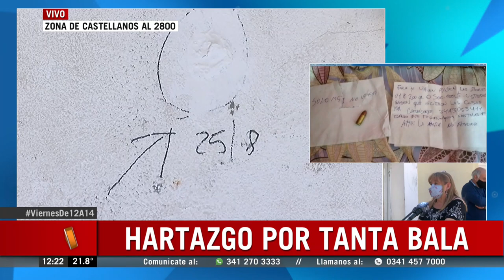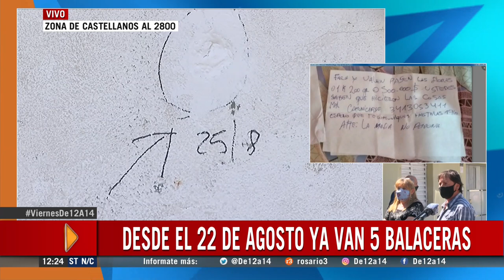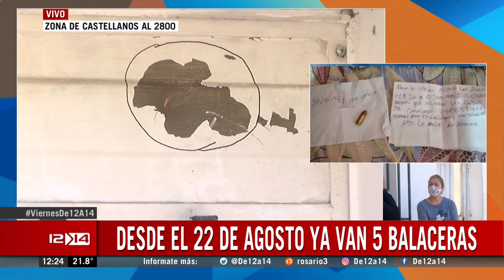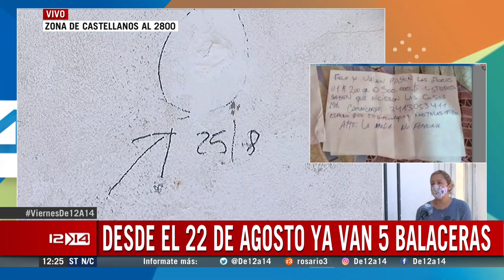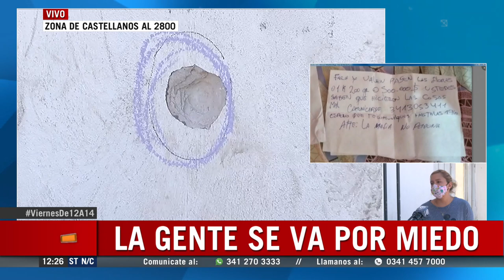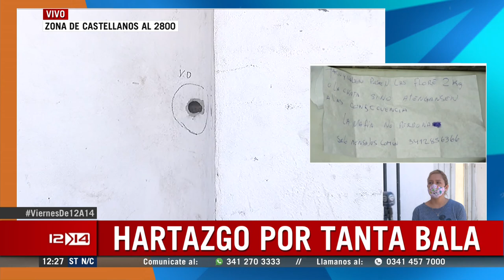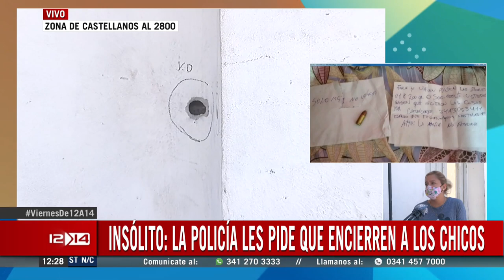La policía les pide a los vecinos que encierre a sus hijos por las balaceras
Cansados de que le baleen la casa empezó a marcar cada impactó con la fecha del hecho. La policía en una muestra de ineficacia les pide que resguarden a sus hijos de la calle para no terminar heridos